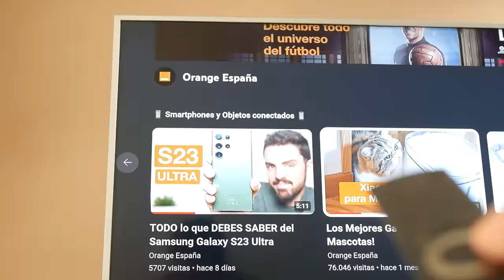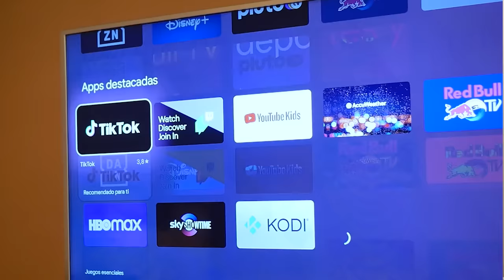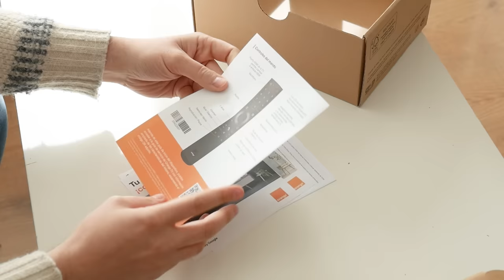Orange Infinity HomeBox, ¡lo que tu TV necesita!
Hoy te cuento todas las características y ventajas de Orange Infinity HomeBox, el nuevo servicio y descodificador 4K, perfecto para convertir tu televisor en un smart tv, con aplicaciones de Google Play, streaming de videojuegos, HDR10 y el mejor sonido para tu salón. Y todo, por un precio realmente interesante, ¡es lo mejor para tu televisor, todo un TV BOX!